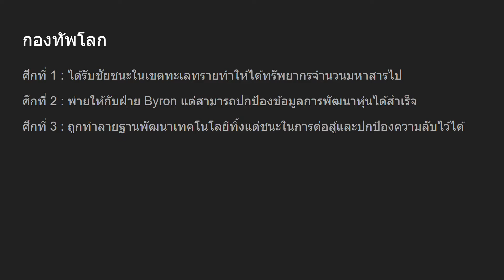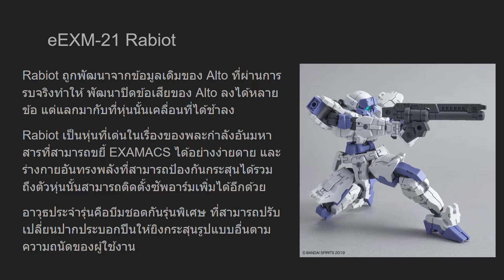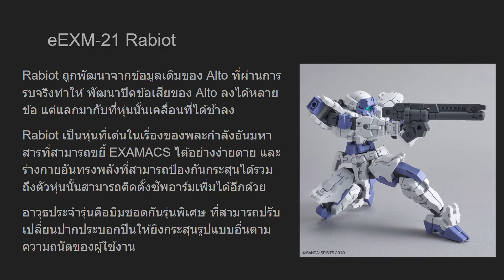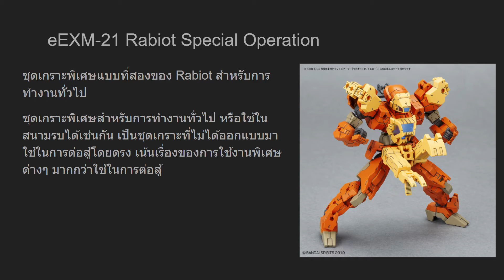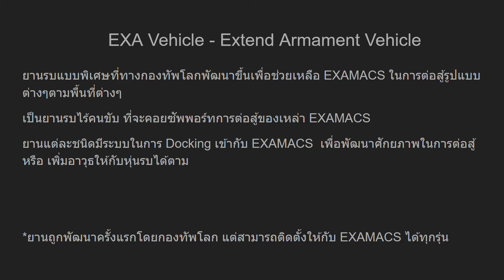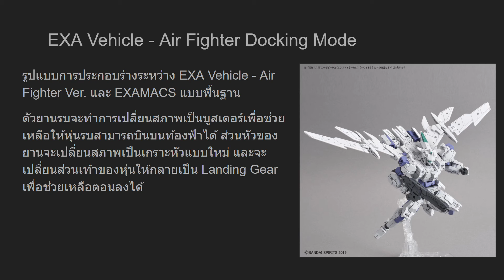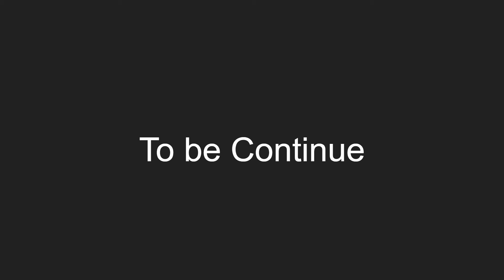สรุปเนื้อเรื่อง 30 Minutes Missions Part 5 - หุ่นรบรุ่นใหม่แห่งกองทัพโลก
สรุปเนื้อเรื่อง 30MM

สวัดดีครับวันนี้เรามาต่อกันครับกับการสรุปเนื้อเรื่องของ 30MM ครับ  โดยหลังจากที่ฝ่ายกองทัพโลกถึงจะชนะแพ้ในศึกสงครามกับกองทัพ Byron อยู่หลายต่อหลายหนและสามารถขับไล่ออกไปได้ก็จริงครับแต่ ฝ่ายกองทัพโลกในตอนนี้นั้นได้สูญเสียทั้งฐานทัพ EXAMACS และทหาร ไปเป็นจำนวนมากครับและหากยังเป็นแบบนี้ถัดไป ถ้ายังต้องรับมือต่อไปเรือยๆ ฝ่ายกองทัพโลกต้องพ่ายแพ้ให้กับ Byron แน่ๆ และที่สำคัญเลย eEXM-19 Alto นั้นไม่มีความแข็งแกร่งพอครับนั่นทำให้ กองทัพโลกและบริษัท Cyrus เริ่มการพัฒนาหุ่นใหม่ทันทีจากข้อมูลที่มีการเก็บไว้และสามารถปกป้องไว้ได้จากศึกที่ผ่านๆมาครับรวมถึงยังได้ทรัพยากรจำนวนมหาสารมาอีกด้วยทำให้กองทัพโลกตัดสินใจเพิ่มแสงยานุภาพของฝั่งตัวเองขึ้นไปอีกครับด้วยหุ่นรบรุ่นใหม่ eEXM-21 Rabiot และยานรบ EXA Vehicle ที่ถูกพัฒนามาครับ ซึ่งแต่ละอย่างจะเป็นอย่างไรมีความสามารถอะไรบ้าง และกองทัพโลกพร้อมขนาดไหนสำหรับการโจมตีฝ่าย Byron กลับนั้น เรามากับกันเลยครับกับ  สรุป 30 Minuteds Missions !!!